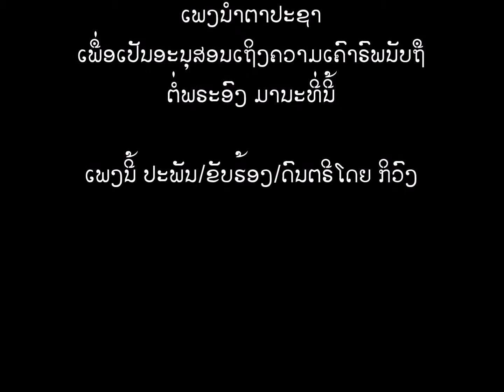KYVONG namta paxa ເພງ ນ້ຳຕາປະຊາ ຜົນງານຈາກ ກິວົງ